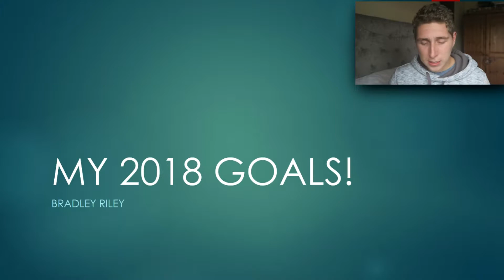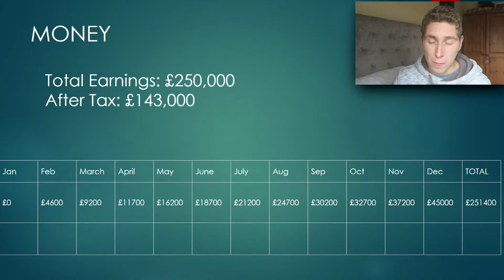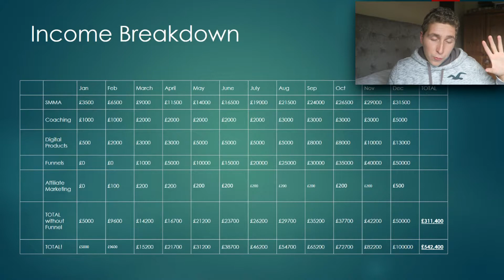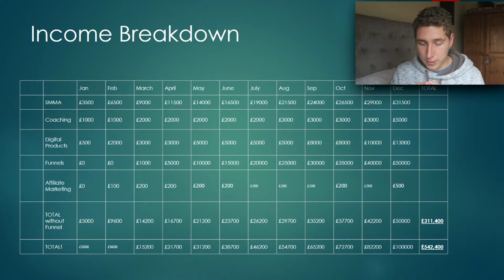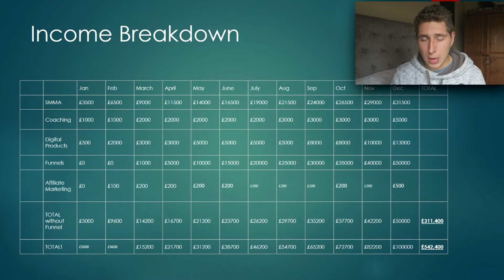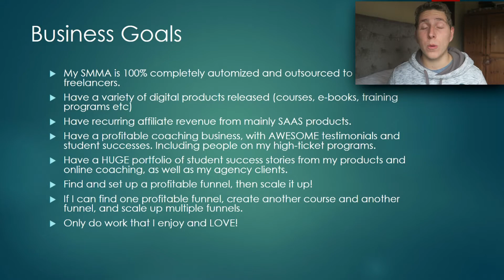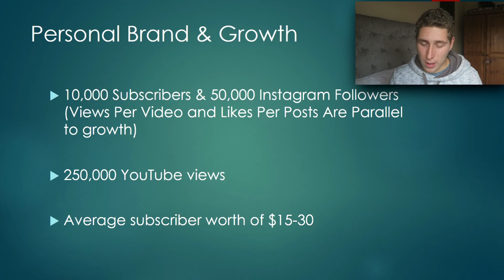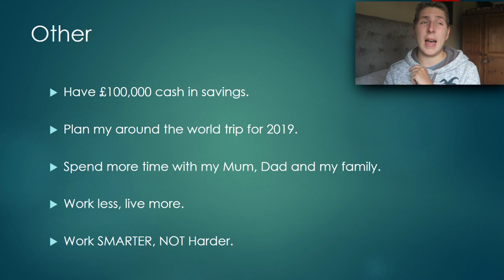How I'm Going To Make £250,000 in 2018 *step-by-step guide* 💰 (2018 Goals)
🥇 Need help fulfilling service delivery for clients? Place my top 1% media buyers in your agency (white label). Apply now

Welcome to my 2018 goals video! Today I speak to you about my business, financial, travel, self-improvement and health goals for 2018.

This will be my first FULL year as an entrepreneur, so let's see what we can achieve. I've got big goals, but an executable plan in place, so let's get it...

Follow my agency for exclusive behind the scenes content (highly recommended).